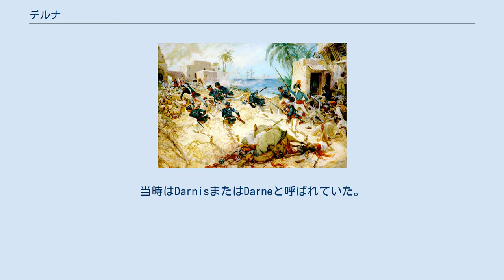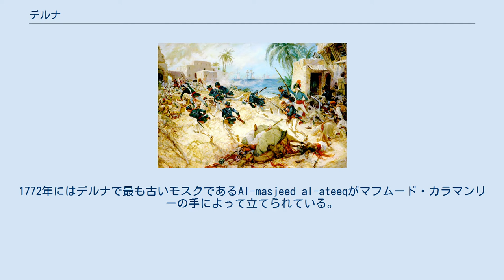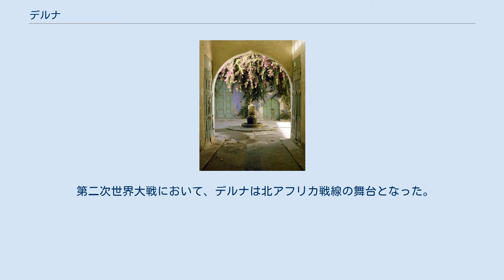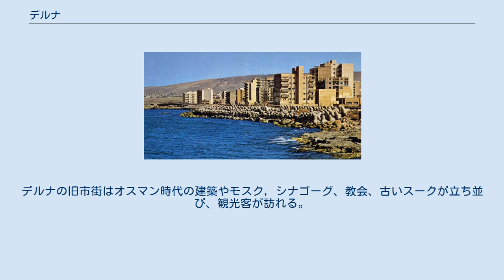デルナ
デルナ(Derna)、またはダルナは、リビアの都市。
2011年の人口は約10万人。
リビア東部に位置し、地中海に面する港町でデルナ県の県都である。
デルナは緑の山を背後に抱え、地中海と砂漠に挟まれたリビアのなかでもユニークな環境を持っている。
 デルナはリビアでも雨の多い地域であるジュベル・アフダル山地の東端に位置し、肥沃な土地と豊かな森林に囲まれている。
気候は快適であるが、冬には気温は4度から14度となり、まれに気温が零度以下となることもある。
そのため、雨や時折雪が冬には降る。
デルナは地中海を一望できる緑の山地およびワジや滝でもリビア国内で知られている。
 デルナの古い市場 デルナの歴史は古く、ヘレニズム時代にはすでにキレナイカの五都市（ペンタポリス）地区の中のひとつとなっていたなお、ペンタポリスの5つの都市とは西からアポロニア、キレネ、プトレマイス、バルス（現在のマルジュ）、トクラを指し、デルナはその中には入っていない。
当時はDarnisまたはDarneと呼ばれていた。
ローマ帝国時代にはDarnisまたはDernaと呼ばれるようになった。
 ローマ帝国時代にはキレナイカの宗教中心地となっていた。
その後イスラム化され、1493年にはナスル朝の滅亡によってアンダルシアから流れ出たイスラム難民を受けいれている。
オスマン帝国の支配下に入ると、デルナはトリポリの管轄下に入り、トリポリにカラマンリー朝が成立するとその支配下にはいった。
1772年にはデルナで最も古いモスクであるAl-masjeed al-ateeqがマフムード・カラマンリーの手によって立てられている。
1800年には、フランスの提督がナポレオン・ボナパルトのエジプト遠征を支援するためデルナに上陸しようとしたが、地元の守備隊に撃退された. 。
 デルナの街を攻撃するアメリカ海兵隊 1805年にはアメリカ合衆国とカラマンリー朝の間に第一次バーバリ戦争が起き、エジプトのアレキサンドリアから西進してきウィリアム・イートンとプレスリー・オバノン率いるアメリカ海兵隊とカラマンリー朝が激突し、ダーネの戦いがおきた。
この戦いでアメリカが勝利して、デルナは一時アメリカに占領された。
カラマンリー朝滅亡後、1835年にはベンガジのサンジャクの支配下に入り、イスタンブールのオスマン政府の統制を受けることとなった。
 1875年にはキレナイカvilayetの一部となった。
1850年代には4500人がデルナに住み,、農業、漁業、沿岸交易によって生計を立てていた。
その後、イタリアの植民地となった。
 第二次世界大戦において、デルナは北アフリカ戦線の舞台となった。
1941年1月30日に、オーストラリア軍がイタリア軍からデルナを奪取した。
1941年4月6日に、ドイツ軍がデルナを再占領したものの、1942年11月15日に、イギリス軍はデルナを取り戻した。
 2011年2月18日、2011年リビア内戦のごく初期にデルナは反カダフィ派の支配下に入り、内戦終結まで一度も奪回されず、反カダフィ派の拠点となっていた。
 デルナには3つの広場がある。
もっとも人気のある広場はMaydan Assahabahであり、ここはカダフィ政権に対する抗議デモにも使用された。
デルナの旧市街はオスマン時代の建築やモスク，シナゴーグ、教会、古いスークが立ち並び、観光客が訪れる。
デルナにはDarnis, Al Afriqi, Al Shallal, Nusoor Martoubaの4つのサッカークラブがある。
最も人気があるのはDarnisで、次いで人気がありライバルとなっているのがAl Afriqiである。